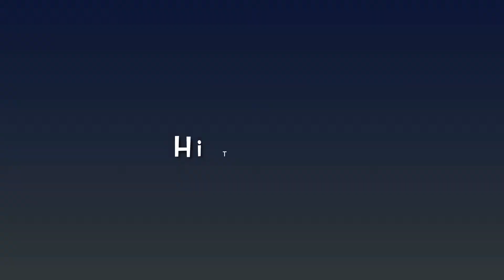Truth or dare!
Today we are doing truth or dare! You won’t believe the third one! It’s so funny! We hope you enjoy this video and share these dares and truths with other people!